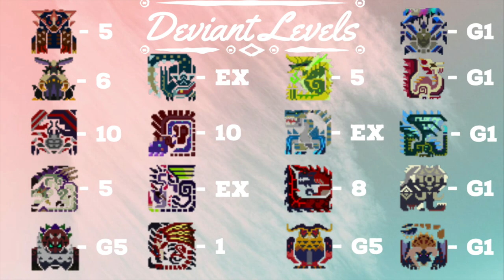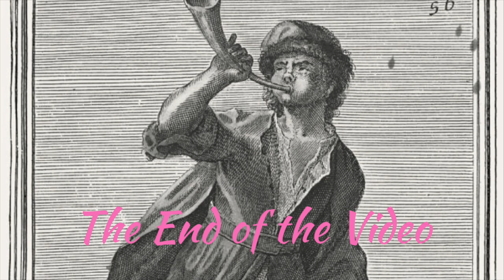[MHGU] The Royal Road 4 - My Ego | Hunting Horn Only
Episode 4 of the Royal Road, a Hunting Horn only late game lets-play of Monster Hunter Generations Ultimate - where we try to beat all EX Deviants/Super Deviants, in order to wear that sweet royal crown.

Another unscripted video discussing my ego. Might redesign thumbnail, haven't decided yet.

🔥 Primal Elz made the png crowns you see in the opening!!☞

Check Out These Other Awesome Monster Hunter World Playlists on my channel!

Hello, my name is Griffted. I play a game called Monster Hunter and use a weapon called the Hunting Horn. I make videos about the Hunting Horn. I talk about the Hunting Horn. I write about the Hunting Horn. I dream about the Hunting Horn. Lets get whimsical together.
This video couldn’t have been made without:

Intro by Zimmtekk!

Gladiator Victory Theme

Rockit Maxx

🎨 Thumbnail and video art by -
Griffted

Monster Hunter World & Monster Hunter Generations Ultimate Hunting Horn Hero